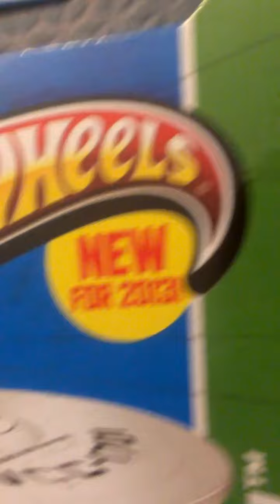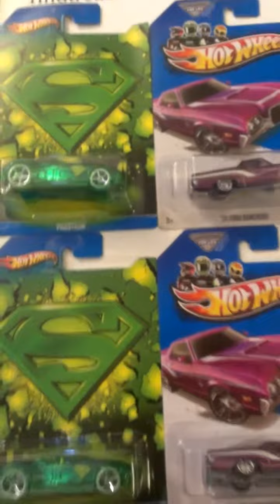FIND TREASURE HUNTS HOT WHEELS KROGER 2013 5.23.13 RANCHERO PHASTASM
Found a couple of delicacies including the 2013 Hot Wheels Super Treasure Hunt '72 FORD Ranchero + Reg, Star Trek, and the elusive Phastasm Chase Car from the Kroger Exclusive Superman Series.  My experience showed 1 per 10 Display Wing Caps!!! findtreasurehunts.com